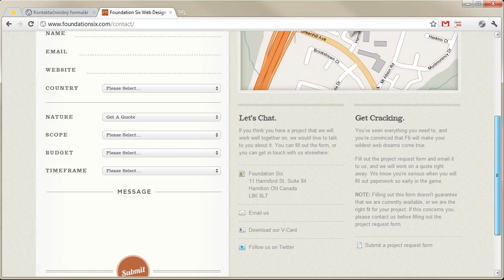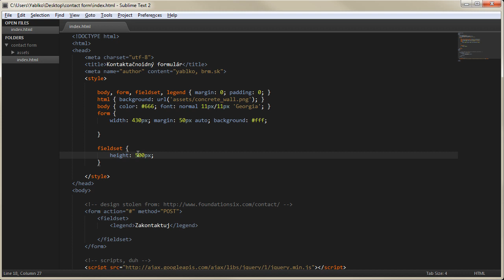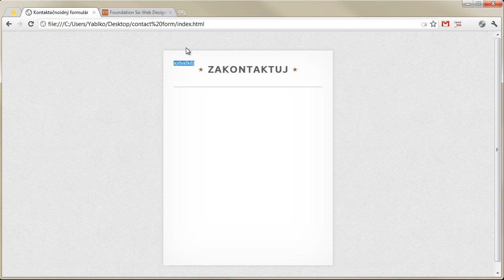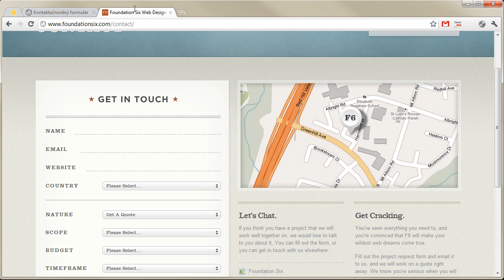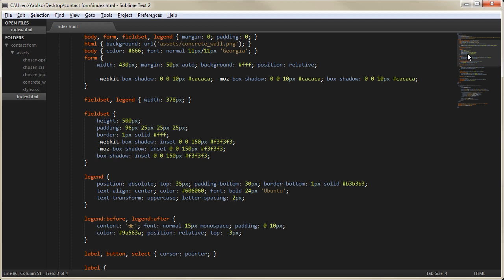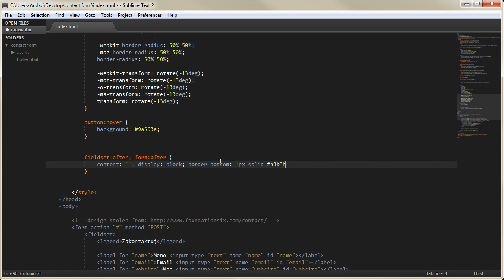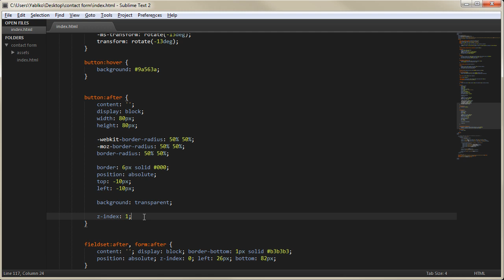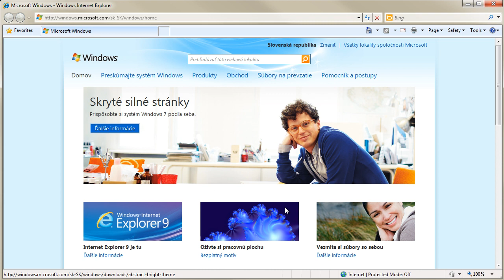TurboTip #16 - CSS3 kontaktný formulár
TurboTip! Tutoriály na všetko webové! Dnes krok za krokom zbúchame formulár. Ako tento Zvládneme to bez použitia obrázkov a nadbytočných HTML elementov? Challenge accepted!

Sleduj ma